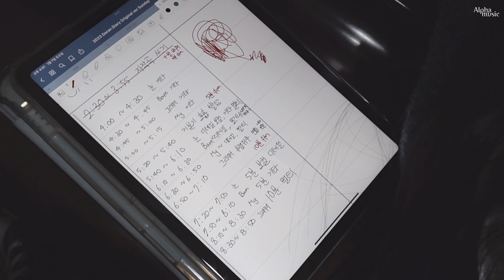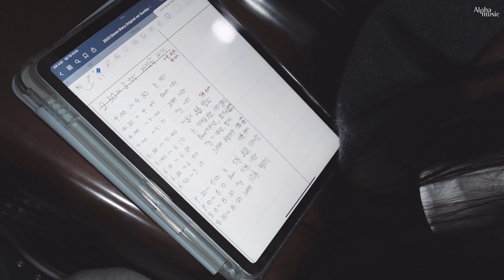[브이로그] 플래닛알파 콘서트 출연진 소개 / 일산알파실용음악학원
2월 28일 콘서트에서 만나요! :)

촬영: 양가은
편집: 배정현

★ 1,012명 합격!! 압도적인 신화 달성!
★ 서울예대, 한양대, 동아방송대, 경희대, 호원대 수석 합격생 배출!
★ 18~23학번 6년 연속 입시생 100% 전원 합격!
★ 16년간 평균 합격률 98% 수도권을 압도하는 결과!
★ 하성운, 몬스타엑스 기현, 엔플라잉 서동성, 체리블렛 유주 외 다수의 데뷔생 배출!
★ 상위권 음향엔지니어 전공 9년 연속 100% 합격 달성!
★ 싱어송라이터 전공 최고의 합격률 과정!
★ 아티스트, 아이돌, 작사가 데뷔 과정!
★ 입시, 오디션 압도적인 합격률 신화! 일산알파실용음악학원